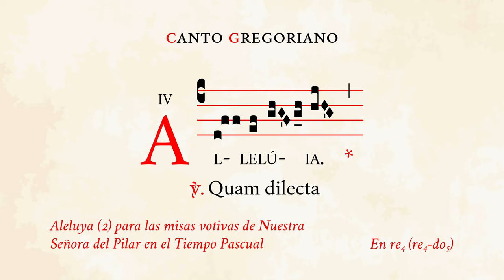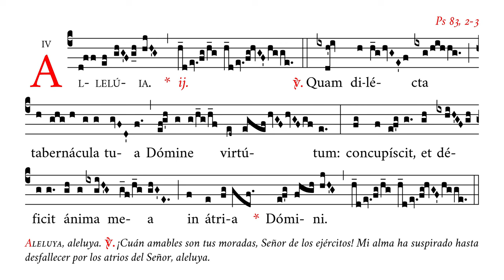«Quam dilecta» – Aleluya (2) de la Misa votiva de N. Sra. del Pilar – Canto Gregoriano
🎶 Aleluya (2) para las misas votivas de Nuestra Señora del Pilar en el Tiempo Pascual.
✳️ Missa in Commemoratione Beatæ Mariæ Virginis de Columna pro Hispaniarum Regno.
☑️ Uso: aleluya.

⏱ Marcas de tiempo:
0:00 Alleluia
0:10 Alleluia ij
0:17 Jubilus
0:31 V/. Quam
1:14 Domini
1:36 Alleluia iij

APÓYENOS
🙏🏻 Oraciones: por nuestro apostolado de Verbum Gloriae.

✝️ A·M·D·G